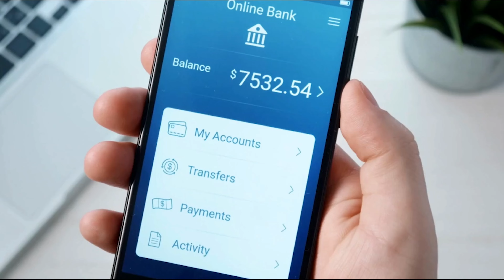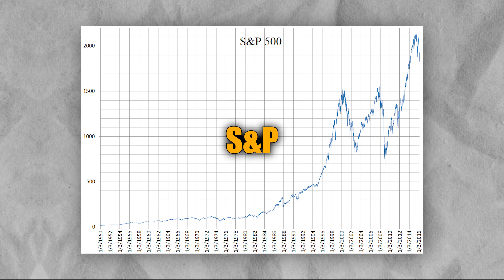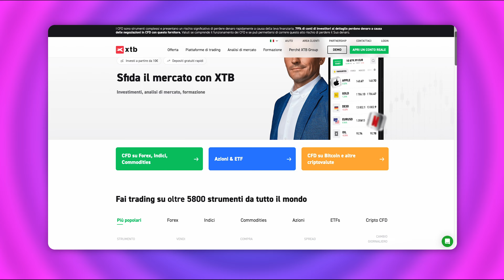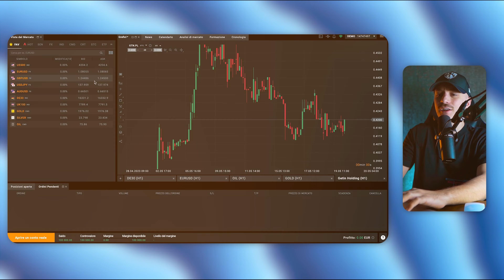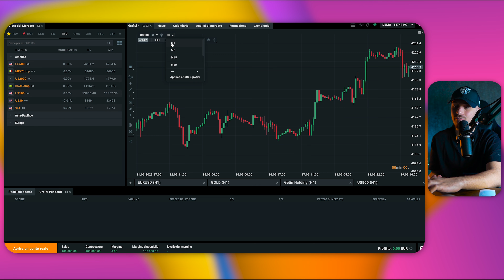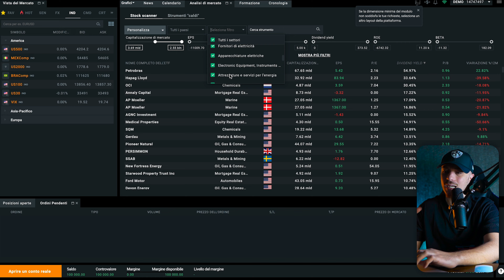Fallo ADESSO prima che sia troppo TARDI! 💰 (investi)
all'interno di questo video voglio parlarvi dell'importanza di investire  i propri soldi, attraverso investimenti in azioni indici ...
vi lascerò anche un percorso di formazioni completamente gratuito che potreste sfruttare!